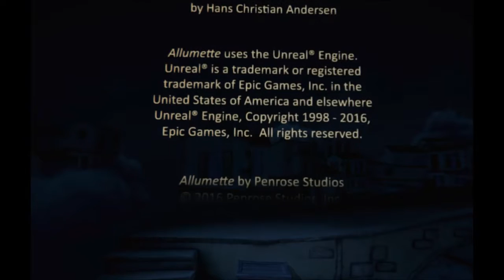Allumette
Thanks to Enistachia for my Logo.

Thanks to Funky Hurdles for my Avatar

Add me on da vidja geams:

PSN: jgrizzle358
XBL : oversoul53
NN: oversoul53
Steam: oversoul53